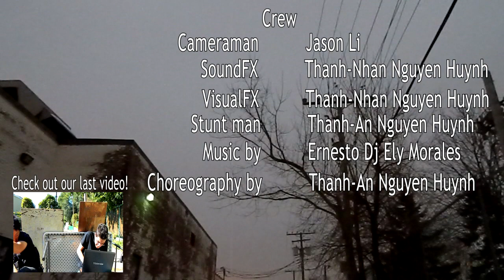Hero Of The Day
This is our first action fight scene. Hope you will enjoy!